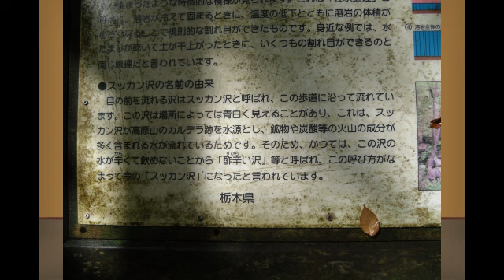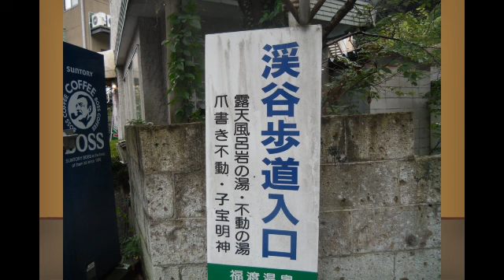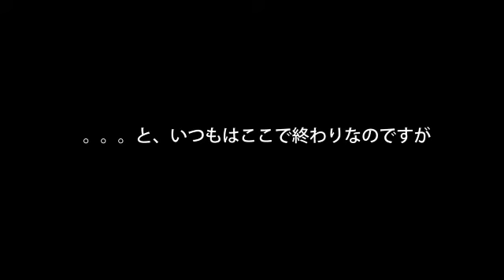番外編栃木那須の滝【ぜんまいカプセル 街歩き】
栃木県の那須（矢板市）で滝巡りしてきました。